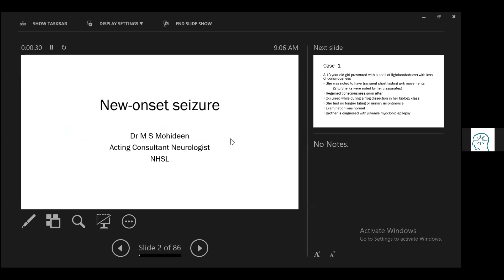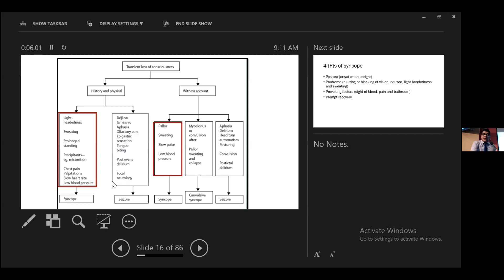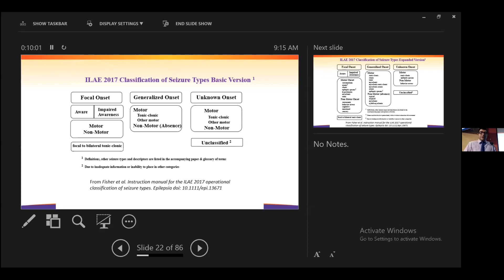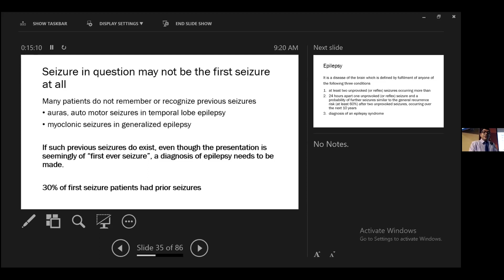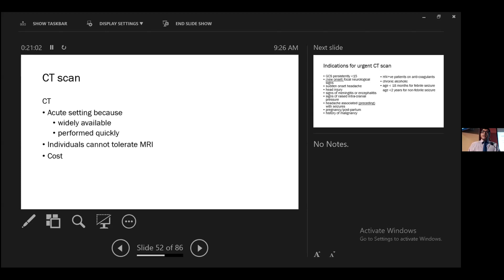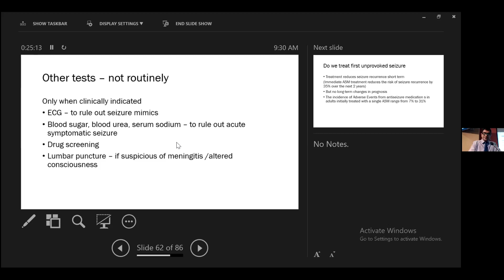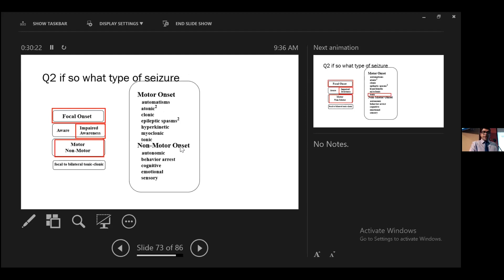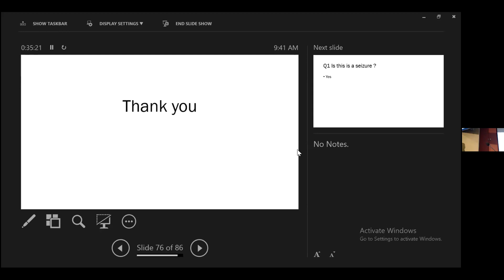Lecture 1 New onset seizure Dr. Saamir Mohideen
President’s Message

Epilepsy is the most common chronic neurological disorder. On average, about 1 per 100 population is considered to be affected. Epilepsy can affect any one of us. The big and small,the rich and poor. It could begin at any time, even after many years of successful life.Thankfully, there are many forms of treatment available to control this disease. Using medications alone, about 70% of patients with epilepsy can be made seizure free. In the balance, other treatment modalities are likely to control their epilepsy in one third. Even in those not completely seizure free, some reduction in the seizure burden is noted.While the disease itself may result in several associated morbidities, the social response towards this illness also contributes heavily to the burden the disease. Ignorance and unawareness about the illness, contributes significantly to the stigma that surrounds the condition. Rejection from society, isolation and loss of equal opportunity for education, employment and marriage are common social impacts on the affected persons. Epilepsy Association of Sri Lanka is a charitable non-governmental organization that was established about 30 years ago. Our vision is uplifting the quality of life of the epilepsy patient. Our mission to achieve this is through improved awareness about the disease and promotion of a change of attitude towards this condition. Some of the greatest persons in the world history have suffered from this condition. Some of them include Alexander the Great, Napoleon Bonaparte and Albert Einstein. In the recent past, many celebrities like Sir Elton John, Prince have suffered from this condition. The disease did not stop them achieving their stardom.Our association is open to any volunteer who wishes to rally and campaign for those affected with epilepsy. I open this invitation to all of you to extend your support by joining us in our activities or by donating towards the welfare of the patients.

Dr. Jithangi Wanigasinghe

President of EASL